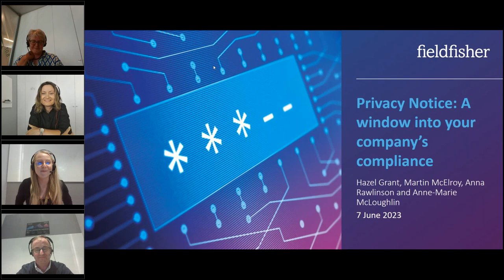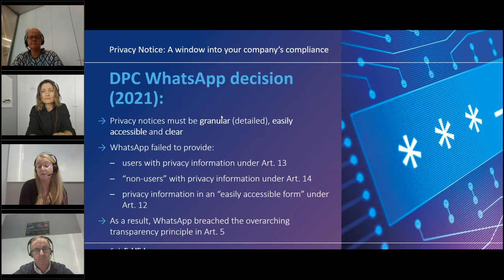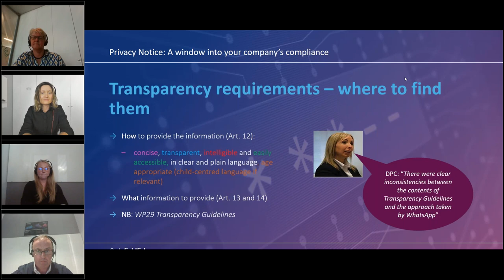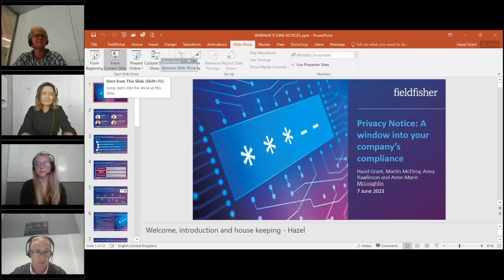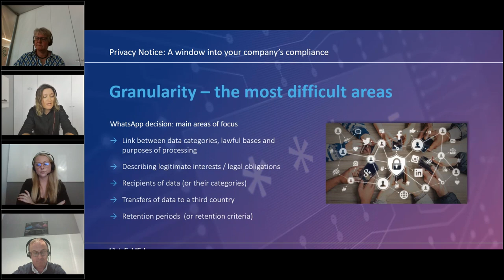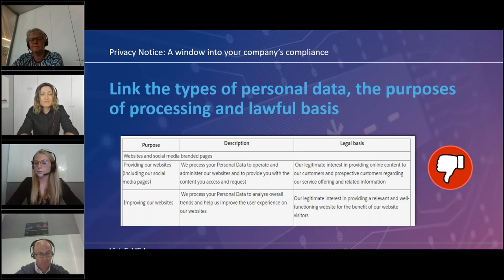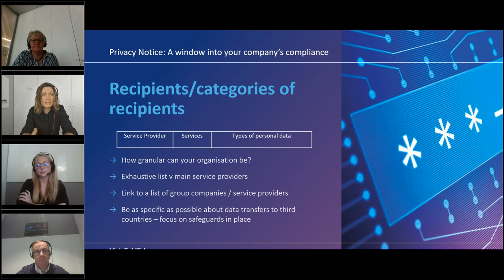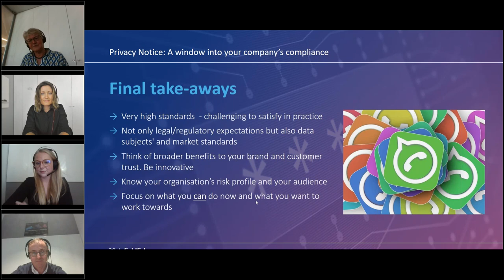Privacy notice: a window into your company's compliance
During this session, we look at what organisations should be doing to ensure their privacy notices meet the high bar set in recent decisions by the Irish Data Protection Commission. We also discuss practical challenges of satisfying GDPR transparency requirements and share tips for improving and maintaining your privacy notices.